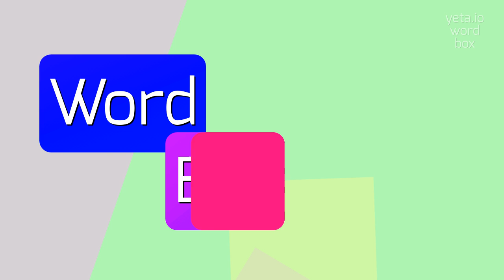How to say "cribworks"! (High Quality Voices)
Watch in this video how to say and pronounce "cribworks"!